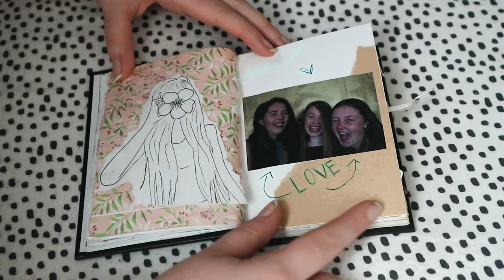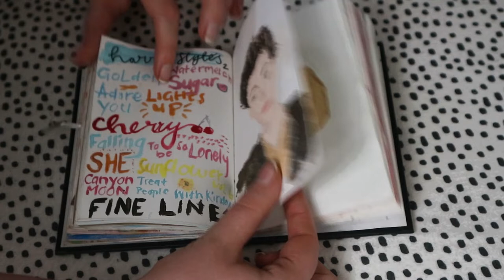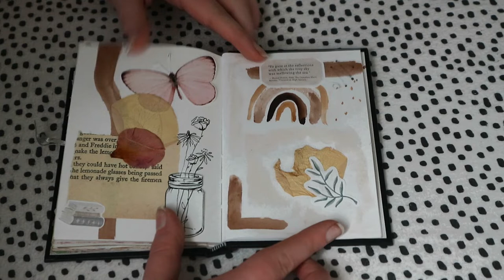Complete Sketch Book Tour / Art Journal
☆  About me:
Age: 19
Where do you live: Victoria, Australia
Camera: Canon EOS M10
Editor: Premiere Pro CC